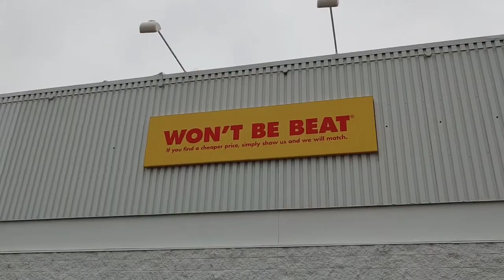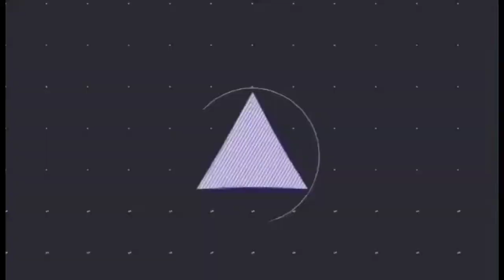Buhay Ofw sa Canada/ nagkikita kita din sa wakas/Duds Miranda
Buhay Pinoy sa Canada